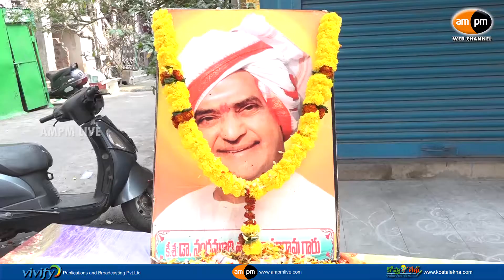Sr NTR 22nd Vardanthi Celebrations || Visakhapatnam